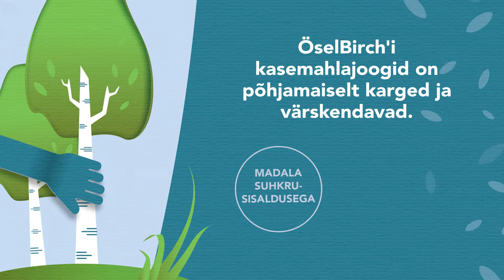Haara Börch ja istuta puu!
Loodus ja selle püsima jääv puhtus on meie ettevõtte jaoks väga olulisel kohal. Tahame olla oma tegevustega eeskujuks ka järgmistele põlvkondadele, et nad hindaks rohelist mõtteviisi ja puhast loodust. Just selle väärtuse ajendil kutsume Sind üles osalema
ÖselBirch'i ISTUTANPUU kampaanias!

3 pudelit = 2 puud
​Osalemiseks osta 3 pudelit ÖselBirchi kasemahla ning oma ostuga toetadki juba ühe puu istutamist. Lisaks Sinu poolt istutatud puule istutame meie veel omalt poolt teisegi puu juurde.
Kui soovid valida konkreetset liiki puud mida istutada, siis lae üles vahva pilt koos soetatud Börchiga ning me paneme Su soovi kirja!
Lisaks saad osaleda meie TEEME ÄRA 2018 talgudel ning samuti ka puude istutamiste avalikel üritustel. Tänaseks on nõustunud puude istutamisel ulatama oma abiandva käe lauljatar Elina Born.

Haara kasemahl Börch ning alusta oma lugu koos uue puuga!
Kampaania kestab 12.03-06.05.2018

ÖselBirch on pereettevõte Saaremaalt. Meie eesmärk on pakkuda tervislikke ja madala suhkrusisaldusega põhjamaiseid kasemahlajooke, mille valmistamisel kasutame kohalikku toorainet väikeettevõtjatelt ja taludelt keda teame ja usaldame. Oleme keskkonnasõbraliku mõtteviisiga selleks et ka järgnevatel põlvkondadel oleks võimalik nautida puhast metsa ja loodust.